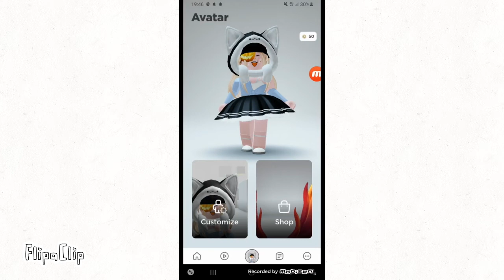Stop roblox heat pls (first time editing heat 😀)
FlipaClip - STOP ROBLOX HEAT PLSSN